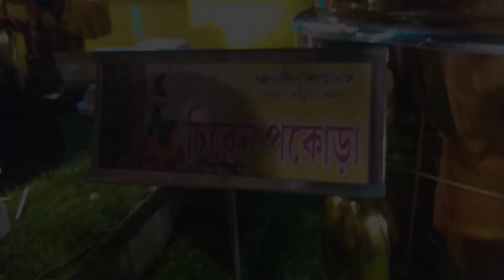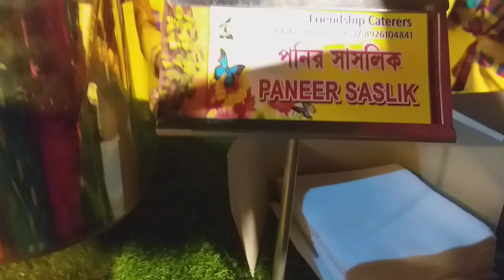Bangali bia bari |বাড়ির পাশে অনেক বড় বিয়ের ইভেন্ট | আমরা সবাই কত মজা করলাম |কি কি আইটেম খেলাম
বাড়ির পাশে অনেক বড় বিয়ের ইভেন্ট | আমরা সবাই কত মজা করলাম |কি কি আইটেম খেলাম |কতটা আনন্দ করলাম

bia bari jomjomat 🤩

Bangali bia bari |Bia bari vlog |village bia bari

বাঙালি বিয়ে বাড়ির মেনু 🥰❤️